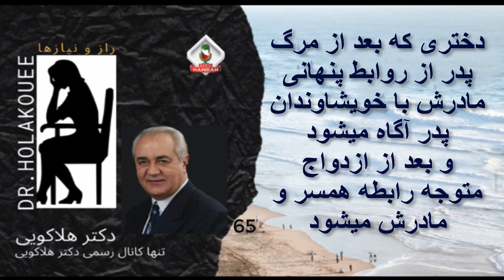My mother's secret relationships with our relatives روابط پنهانی مادرم با خویشاوندان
Today's listener's talk is about becoming aware of the mother's secret relationship with relatives after the father's death.

دختری که پس از مرگ پدرش از رابطه پنهانی مادرش با اقوام پدرش مطلع می شود
Every day at 9:00 a.m. California time, watch the new speeches of the "Secrets and Needs" program on this channel. You can access the only official channel of Radio Hamrah through the official website of Radio Hamrah

همه روزه راس ساعت ۹ صبح بوقت کالیفرنیا گفتارهای جدید برنامه رازها و نیازها را در همین کانال مشاهده فرمایید. برای دسترسی به تنها کانال رسمی رادیو همراه میتوانید از طریق وب سایت رسمی رادیو همراه
روی لوگوی یوتوب کلیک کنید
The source of this video is which is belong to Dr. Holakouee